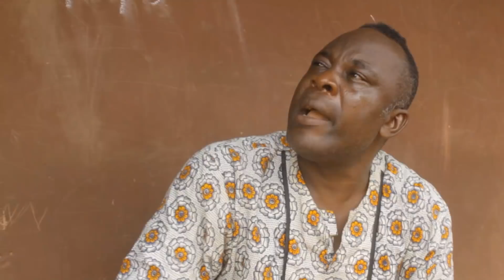OGHODAN (LATEST BENIN MOVIE)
A TRUE LIFE STORY. WATCH AND LEARN FROM IT.